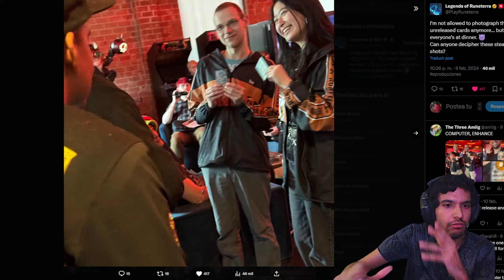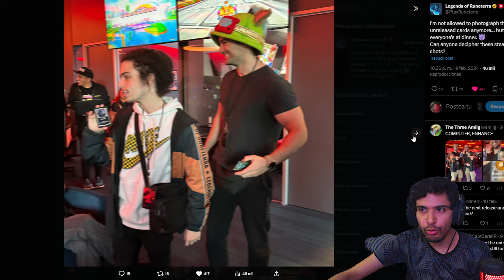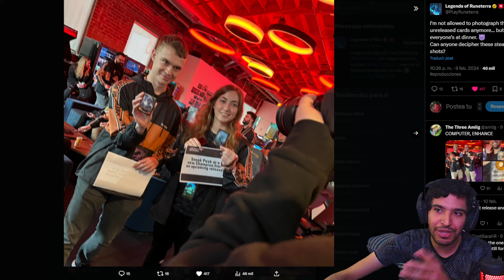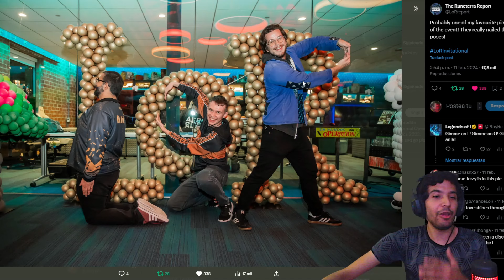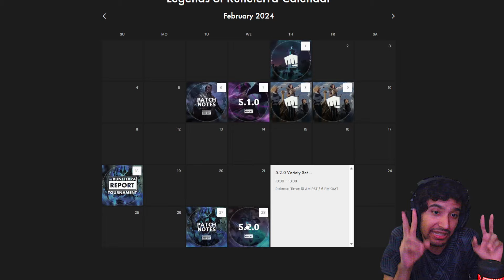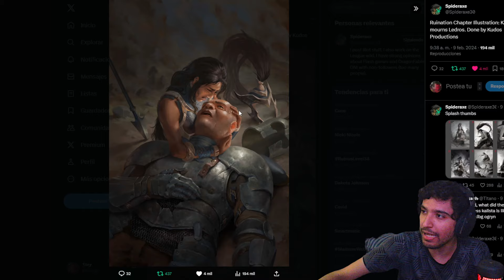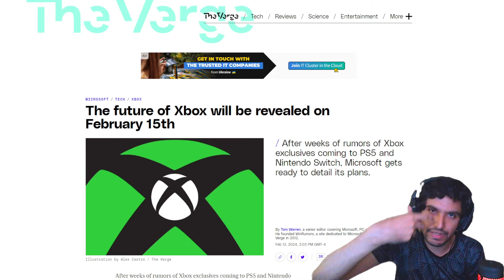¿Se FILTRARON cartas NUEVAS?😯 y el INVITACIONAL en las oficias de RIOT | Legends Of Runeterra